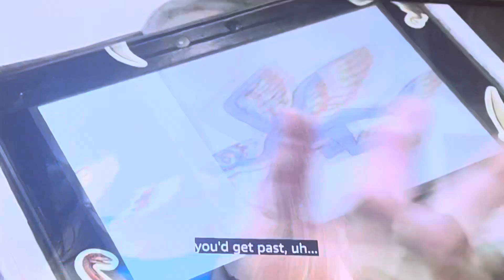Dino Dan trekoodon part 2 @DinoKids ft @ConnorPrice_